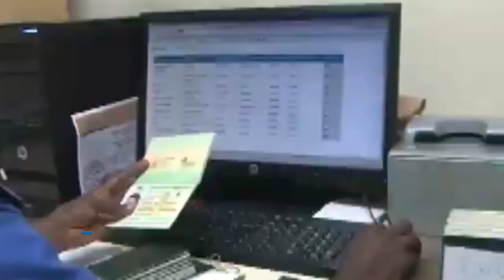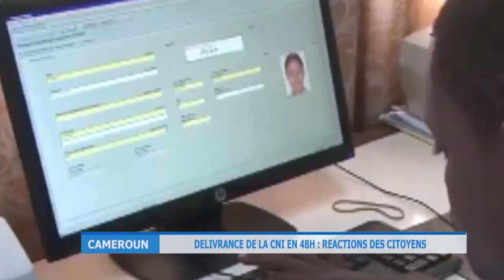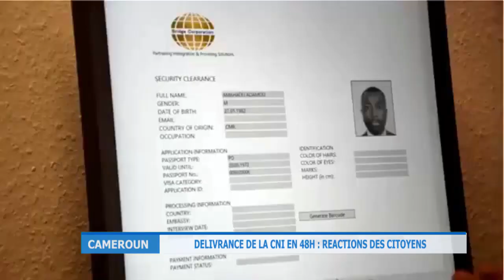48H POUR UNE CNI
🔵 CAMEROUN - DGSN
Une décision de la Délégation Générale à la Sureté National
fixe le delai de délivrance de la carte nationale d'identité
à 48H.
Les réactions des citoyens au micro de Tatiana MVONDO